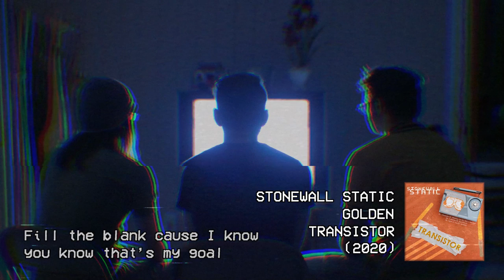Stonewall Static - Golden (Official Lyrics)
Official lyric video for "Golden" from the debut album 'TRANSISTOR' - by Stonewall Static. Song available now on digital music stores everywhere.